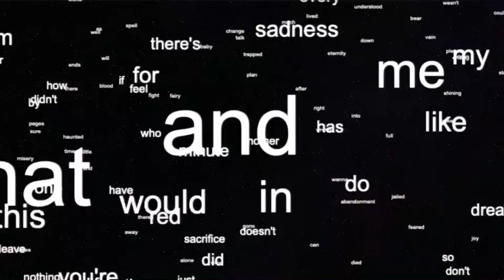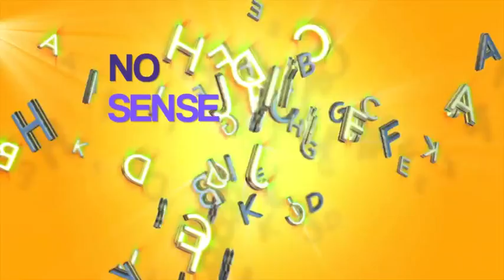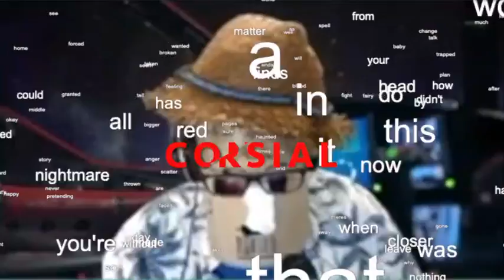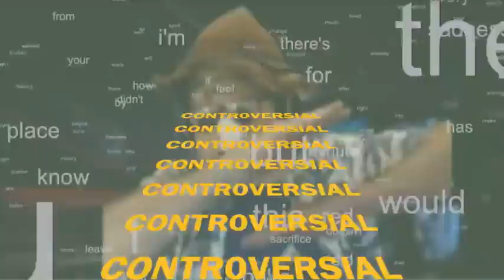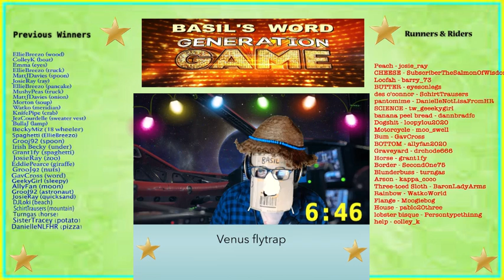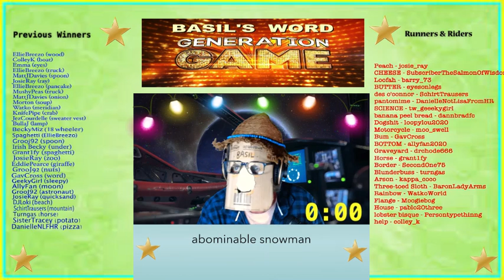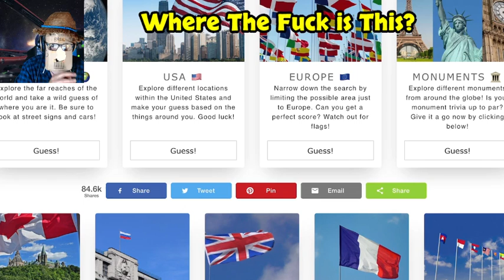Basil's Secret Underground Dark Stream 01.08.21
Follow Basil Live on Twitch
Sundays & Thursdays at 9pm